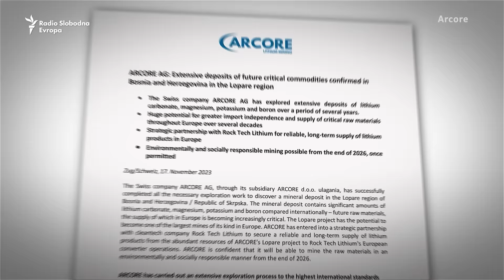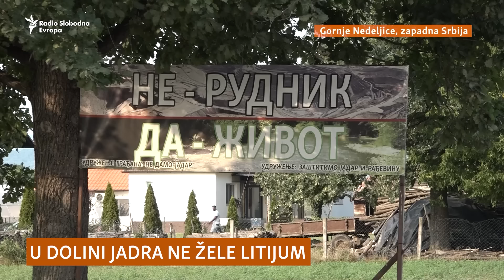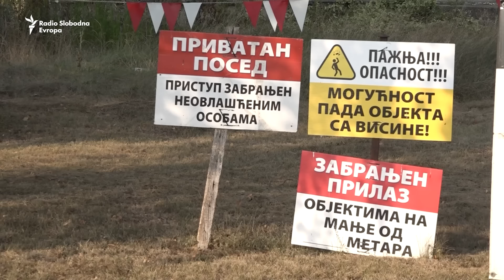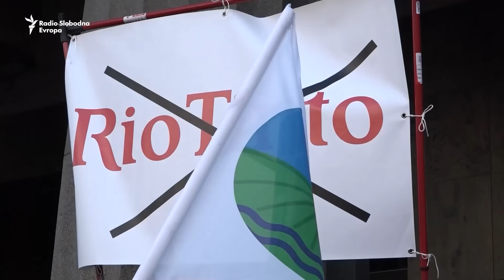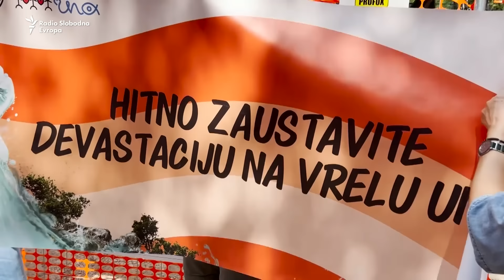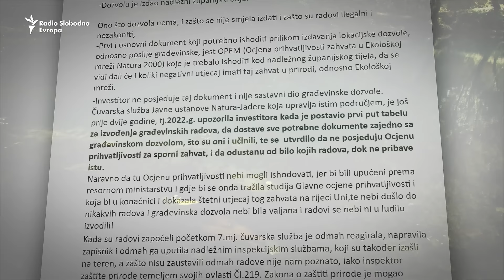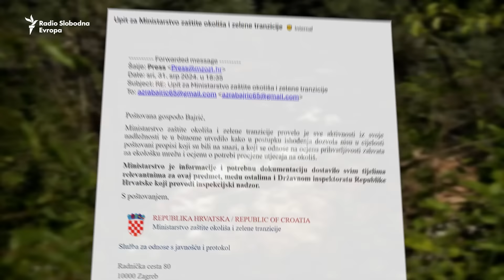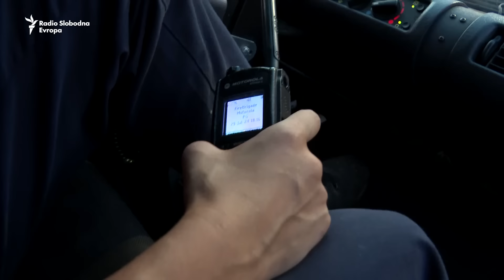TV Liberty: Strah od litijuma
Proizvodnja litijuma, električnih uređaja i automobila je doživjela ekspanziju širom svijeta, ali i oživjela strah i ogorčenost mještana, u blizini čijih kuća se nalaze potencijalni lokaliteti za rudnike. O tome, između ostalog, govorimo u ovosedmičnom izdanju magazina RSE, TV Liberty.